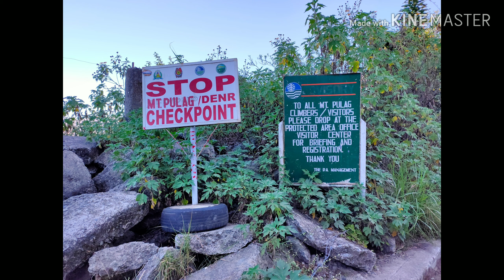PULAG expedition ,third highest mountain in the PHILIPPINES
My brothers experience going to and climbing Mt. Pulag. Enjoy!

Mt.pulag( Philippines )
It is also an dormant volcano
The boarder between the provinces of benguet,ifugao and Nueva vizcaya meet at the mountain's peek
The third highest mountain in the Philippines next to mt.Apo and mt. Dulang dulang